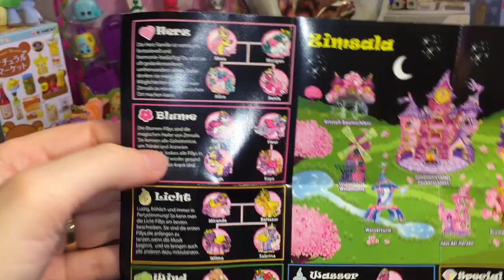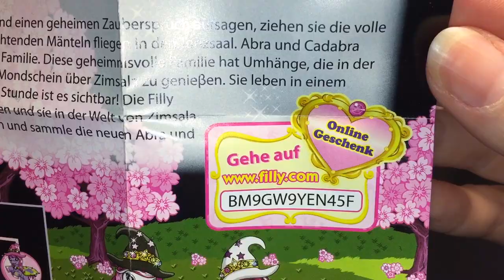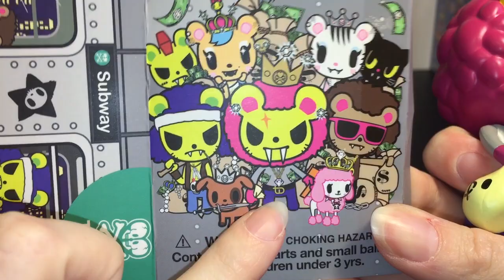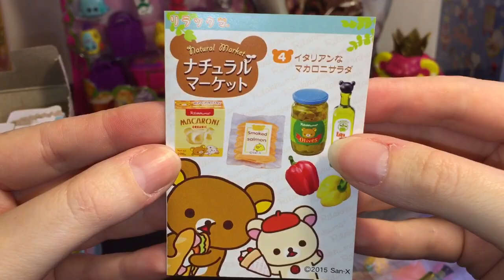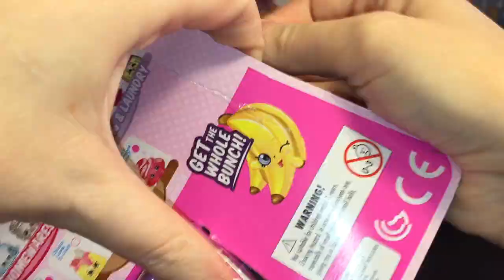Surprise Toys: Jurassic World, Shopkins, Re-ment, Tokidoki, Avengers, Fillys blind bag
Welcome to another Surprise Toy video. I have a lot of toy packs in this video :) The toys and where they were bought are as follows:

Jurassic World dinosaur figurines--Walmart exclusive
Shopkins Season 2 Fluffy Baby 12 pack (purchased from Toys R Us)
Filly Witchy blind bag (purchased from eBay)
Avengers Chibis (purchased from Target)

Music for this video is the song "Happy Fun" composed by David Yan.